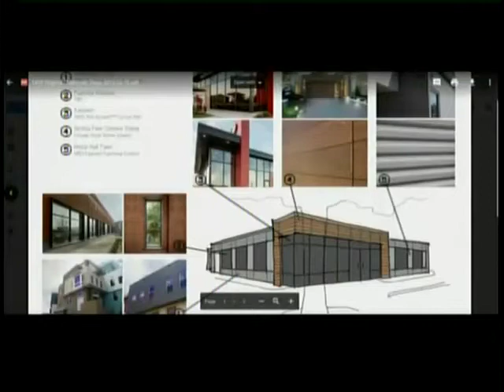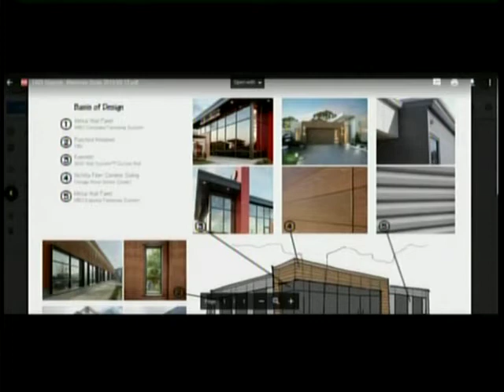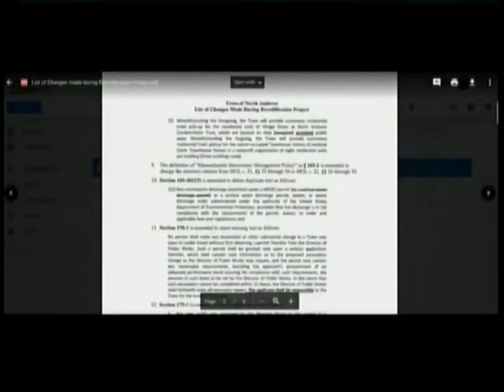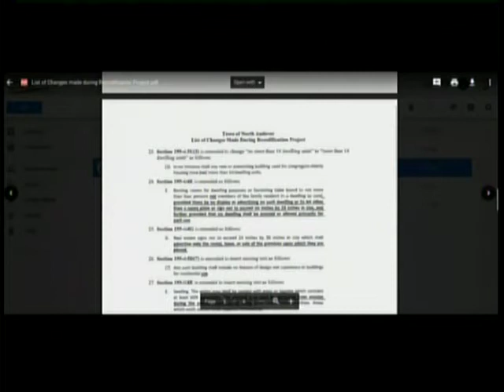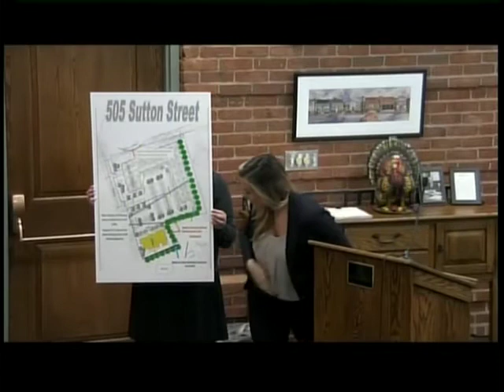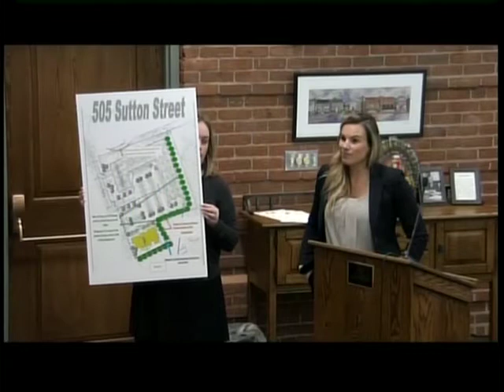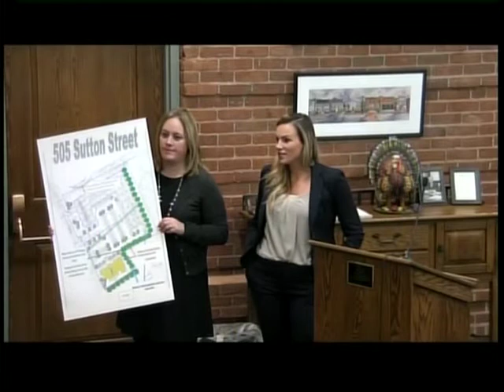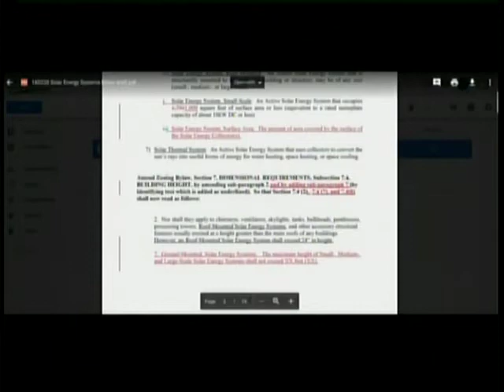North Andover (MA) Planning Board Meeting - March 20, 2018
GovCAM telecast of the regular meeting of the North Andover (MA) Planning Board, which took place on Tuesday, March 20, 2018.